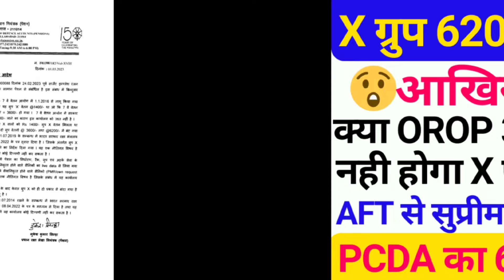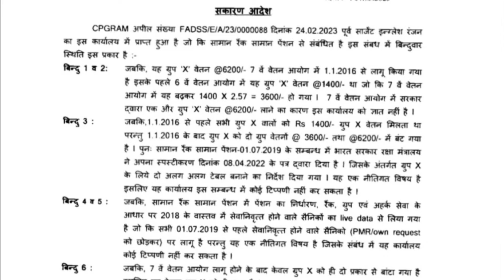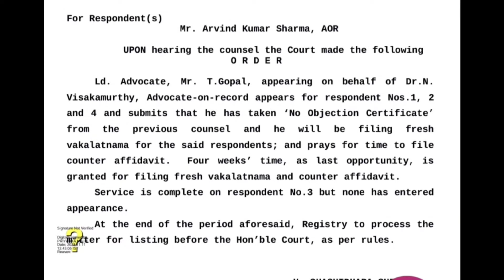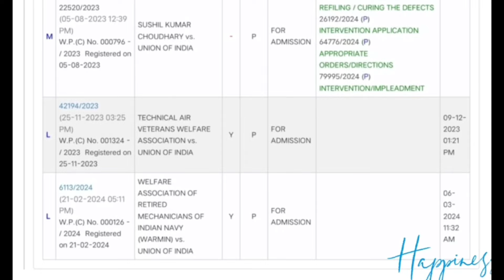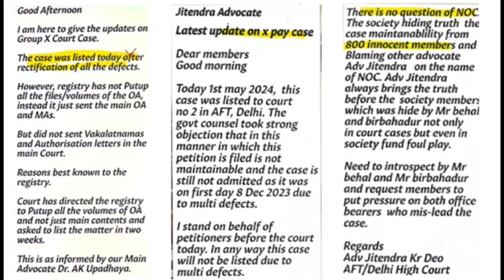😲X पे 6200 केस पर अपडेट: AFT और सुप्रीम से X पे पर बुरी खबर! X पे 6200/3600 पर PCDA का स्पष्टीकरण?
notional increment
additional pension
FMA
SPARSH
Cpgrams
DA DR

18 months DA/DR arrear
7th pay commission

80 ve saal se milega 20% jyada pension